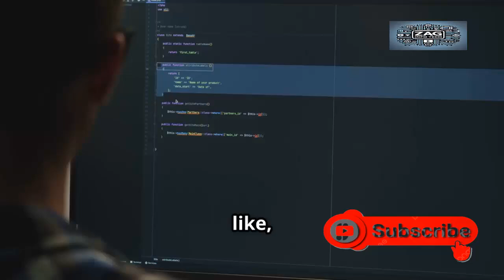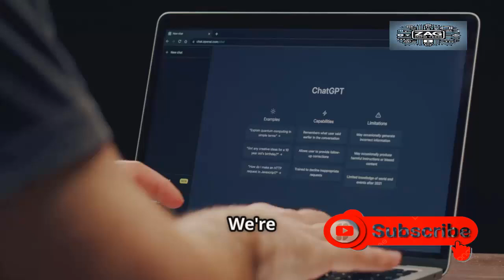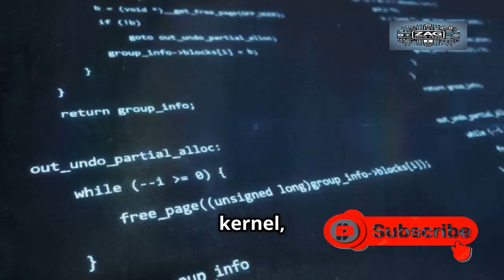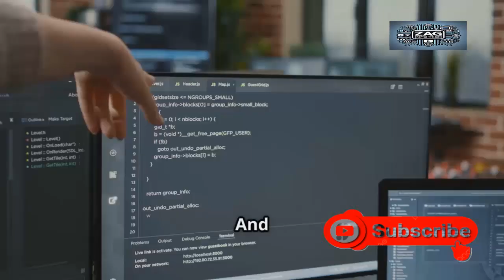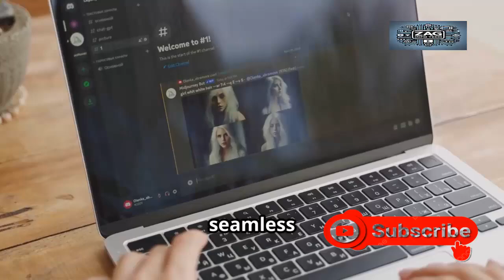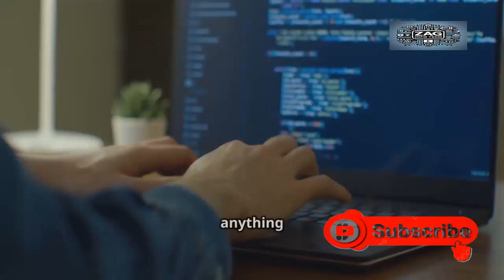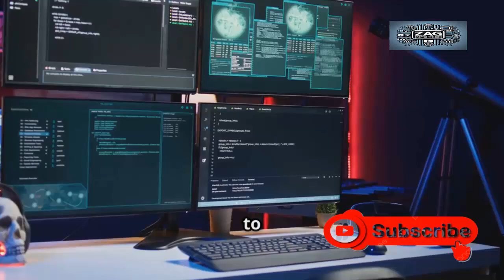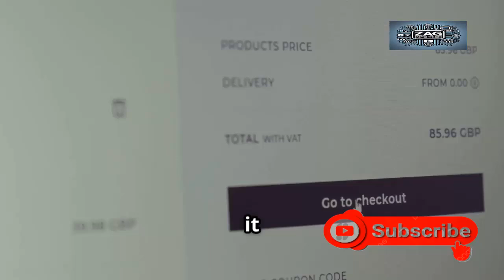6 reasons why Linux is better than ever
6 reasons why Linux is better than ever

Thinking about trying Linux, or had a rough experience in the past? In this video, we break down 6 compelling reasons why Linux is now better than ever! From improved performance and user-friendly interfaces to massive hardware support and a thriving open-source community — there's never been a better time to make the switch.

Whether you're a beginner or a seasoned tech enthusiast, this video will show you why Linux deserves a second look.